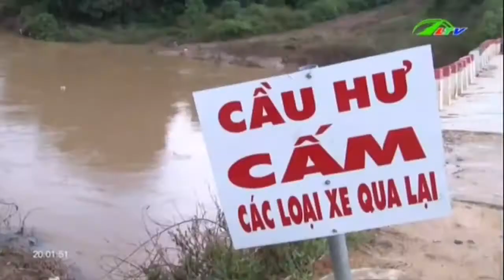Ẩn Họa Từ Cầu Ông Thiều Mùa Lũ | An Ninh Lâm Đồng TV